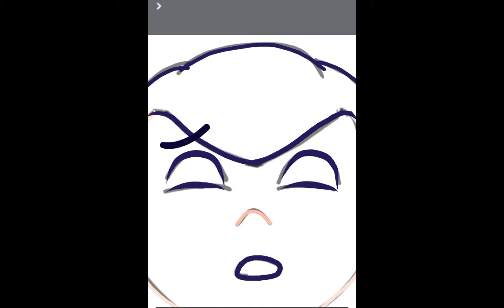Mavis and the invisible man part 6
Happy halloween!!
for the full version for free